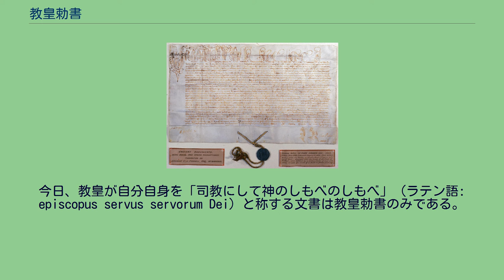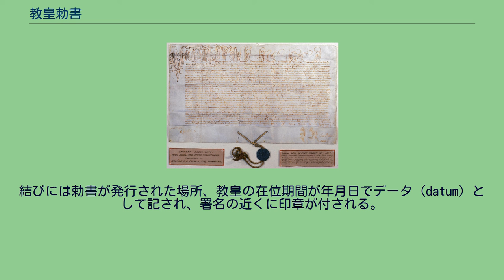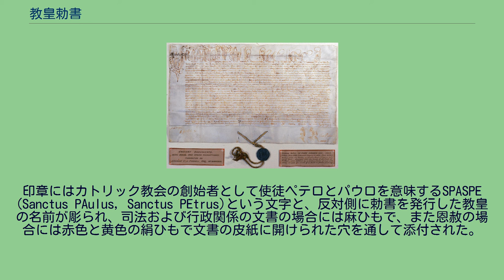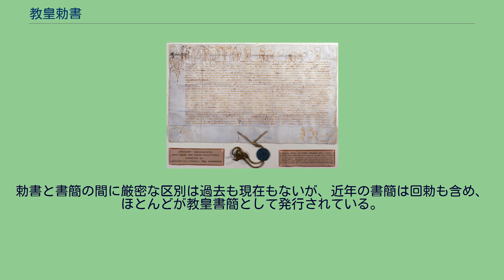教皇勅書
1637年に出されたウルバヌス8世の鉛製印章付き勅書 教皇勅書（きょうこうちょくしょ ラテン語: Bulla apostolica）とは、ローマ教皇によって出された一種の勅令をいう。
教皇勅書の末尾には教皇の印章（ラテン語: bulla）が添えられる。
それによりbullaという単語そのものが教皇勅書をも意味する。
元来、教皇勅書は教皇からのさまざまなメッセージを民衆に広く伝えるために発行されたが、15世紀以降は最も重要な正式通知を行う場合にのみ利用されるようになった。
ローマ教皇によって出された文書であれば、それが正式なものか簡易なものかにかかわらず、過去にさかのぼってあらゆる勅令、勅許の類を教皇勅書と近年の研究者は呼んでいる。
教皇の印章は遅くとも6世紀には使用されていたが、教皇印章という名称が使われ始めたのは13世紀の中頃である。
その後、教皇の文書記録を管理するために教皇庁内部で非公式に利用されるようになり、15世紀までに教皇庁尚書院の一つが「教皇文書集記録」（ラテン語: registrum bullarum）と呼ばれるようになると公式なものとなった。
今日、教皇が自分自身を「司教にして神のしもべのしもべ」（ラテン語: episcopus servus servorum Dei）と称する文書は教皇勅書のみである。
たとえば、ベネディクト16世が教皇勅書の形式をとる教令を発するときの書き出しは、"Benedictus, Episcopus, Servus Servorum Dei"となる。
かつては金属の印章が使用されたが、現在では最重要文書の場合に限られる。
バチカン教皇庁尚書院が教皇の名において発行する勅令の中で、最も正式な形態が教皇勅書である。
教皇勅書の一行目には、縦横に長い文字で教皇の名前に続いて、ラテン語で「司教にして神のしもべのしもべ」を意味する"Episcopus, Servus Servorum Dei"、およびインキピットの3つの要素が記述されている。
インキピットはいくつかのラテン語の単語からなり、教皇勅書の記録上の名前がこれを元に作られるが、勅書の目的を必ずしも表さない。
本文の書式に関する決まりは特になく、通常は単純なレイアウトで記述される。
結びには勅書が発行された場所、教皇の在位期間が年月日でデータ（datum）として記され、署名の近くに印章が付される。
最重要の教皇勅書には、教皇自身が"Ego [教皇名] Catholicae Ecclesiae Episcopus"（カトリック教会の司教であるところの私 [教皇名]、の意）という書式で署名する。
この場合、署名に精巧なモノグラムと証人の署名、さらに印章が添えられる。
現在はローマ教皇庁の一員が教皇に代わって署名することもあり、この場合はモノグラムが省略される。
ウルバヌス5世の勅書に用いられた鉛製印章（1362年 - 1370年）、直径40ミリ 教皇勅書の最大の特徴は、通常は鉛で作られた金属製の印章が添えられていたことである。
最も重要な勅書には金が使用されることも多かった（金印勅書。東ローマ帝国やドイツ・神聖ローマ帝国などでも見られた形式である）。
印章にはカトリック教会の創始者として使徒ペテロとパウロを意味するSPASPE (Sanctus PAulus, Sanctus PEtrus)という文字と、反対側に勅書を発行した教皇の名前が彫られ、司法および行政関係の文書の場合には麻ひもで、また恩赦の場合には赤色と黄色の絹ひもで文書の皮紙に開けられた穴を通して添付された。
18世紀後半以降は、鉛の印章の代わりに、ペテロとパウロを描いた絵柄の周囲に教皇の名前を記した赤インクの印章が使用されるようになったが、これ以後もヨハネ23世が第2バチカン公会議を招集するために発行した勅書のように、重要なものには鉛印章が使用された。
勅書の原本は、パピルスより丈夫な羊皮紙が使用されるようになった11世紀以降のものが多数現存している。
819年以前のもので完全な形で残っているものはない。
鉛の印章自体は6世紀のものが現存している。
勅書の本文は、教皇の勅令そのものである。
あらゆる内容が扱われ、法令、司教の任命、特免、破門、教憲、列聖、会議の招集に関することなどさまざまである。
14世紀になって教皇書簡（または、「小勅書」）が使われるようになる以前は、バチカンから発せられる唯一の通信文形式が教皇勅書であった。
書簡は教皇からの簡易伝達手段として利用され、認証には漁をするペト...